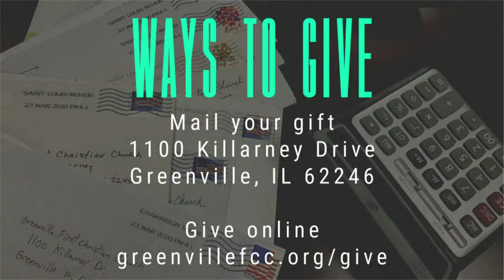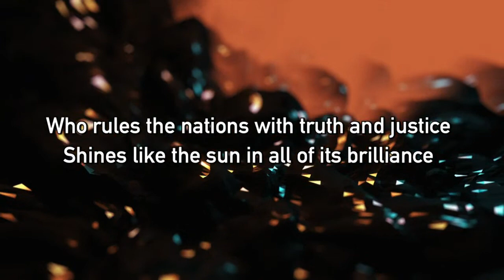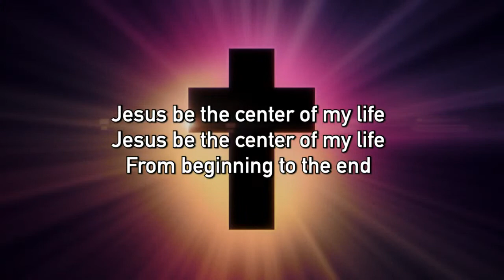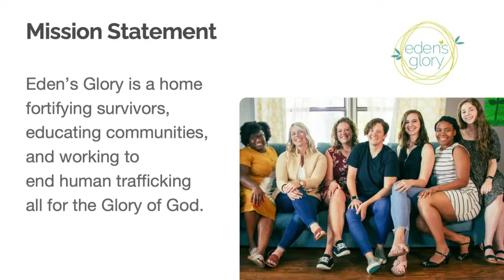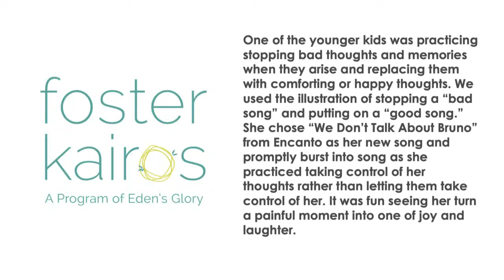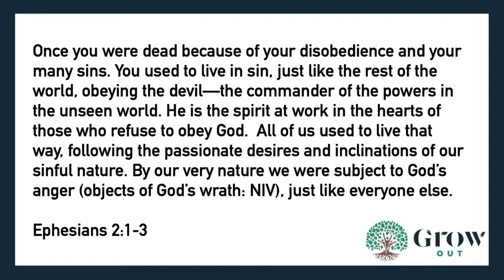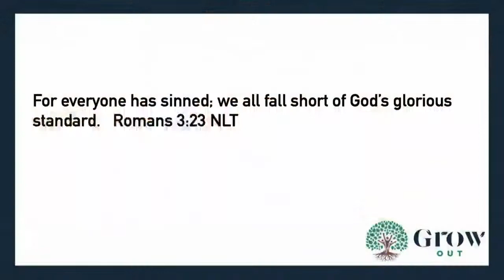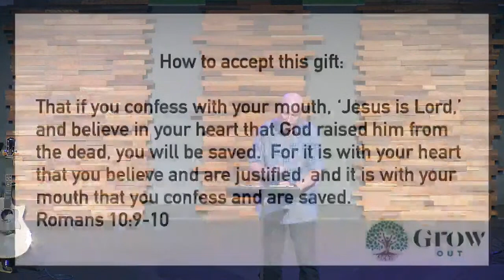Grow Out: Personal Evangelism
Let us know you joined us online! Click this link to fill out our Connection Card!
If you would like to be generous, please follow this